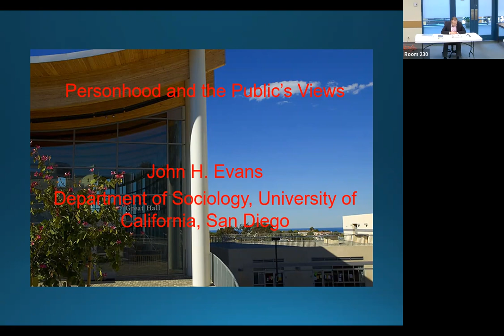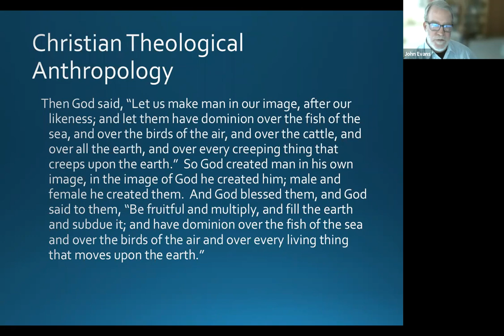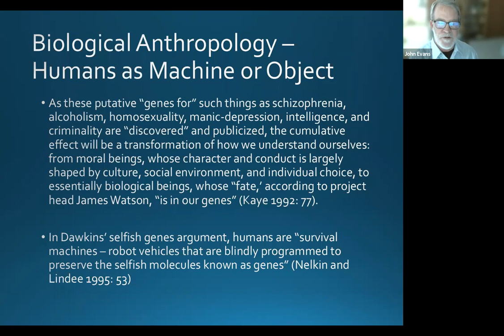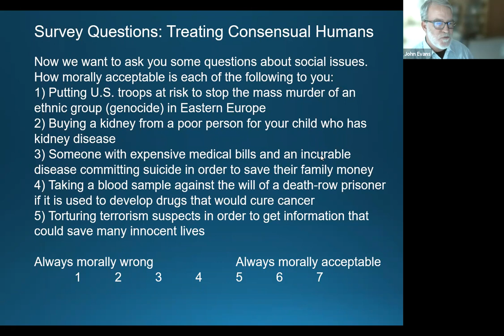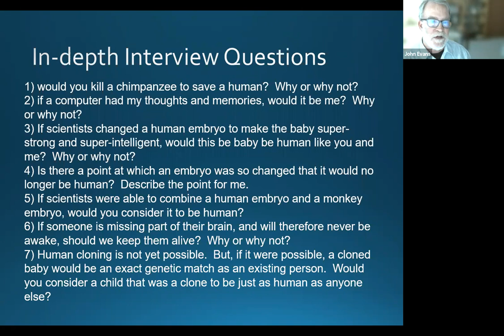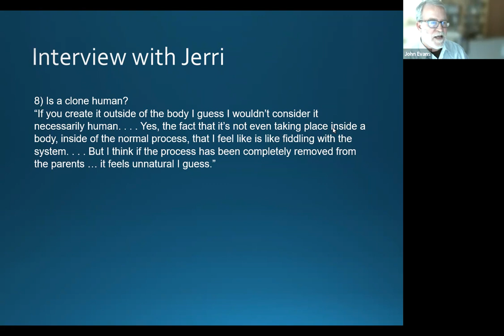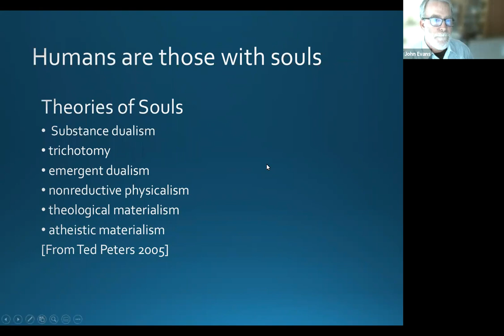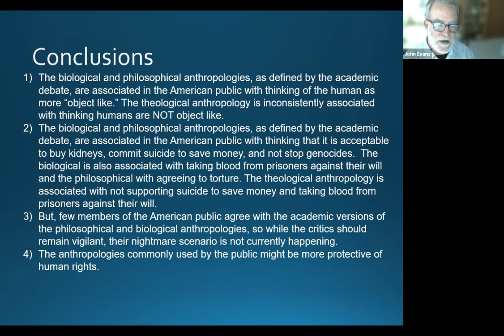Theology of the Person | John Evans | Personhood and the Public's Views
Personhood and the Public's Views

The long theological and humanistic debate about the definition of the human, as well as the definition of the person, has occurred independently of the general public.  In this talk Professor Evans reports on an in-depth empirical study of what the public thinks a human is and how these views differ from the views of academics.  He focuses on the public’s version of the biological, philosophical and Christian theological  definitions and whether these definitions may impact how we treat each other.

John H. Evans is the Tata Chancellor’s Chair in Social Sciences, Professor of Sociology, Associate Dean of Social Sciences and Co-Director of the Institute for Practical Ethics at the University of California, San Diego.  He has been a visiting member at the Institute for Advanced Study in Princeton, NJ, a post-doctoral fellow at Yale University and has held visiting professorial fellowships or honorary professorships at the Universities of Edinburgh, Muenster, Ben Gurion, and Queensland.  He is the author six books and over 50 articles and book chapters.

ABOUT THE JAMES M. HOUSTON CENTRE FOR HUMANITY AND THE COMMON GOOD:

The James M. Houston Centre for Humanity and the Common Good is a five-year initiative of Regent College dedicated to the question of human identity and its importance for conceptions of the good life. Grounded in Dr. James M. Houston’s Christian theological vision of integrative scholarship combining academic study, practical research, and lived reality, the Centre will provide opportunities for interdisciplinary and inter-religious dialogue on the question of what it means to be human. Through planned collaboration with UBC and other academic institutions, and by inviting insights from a wide range of secular and religious perspectives, the Centre aims to engage in a broad consideration of human identity and the common good.